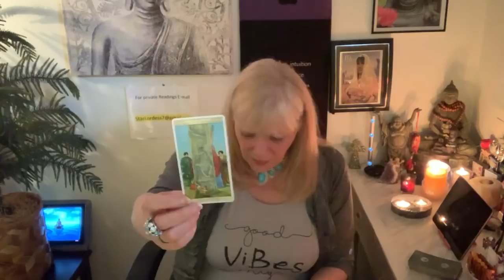TAURUS HAPPY BIRTHDAY! SOMEONE DOESN’T TO WANT TALK. COULD BE AVOIDANCE GOING ON! May 6-12 2019